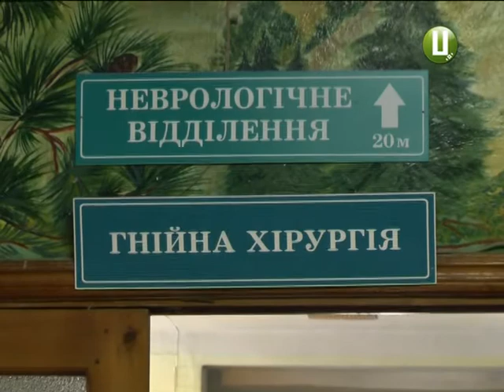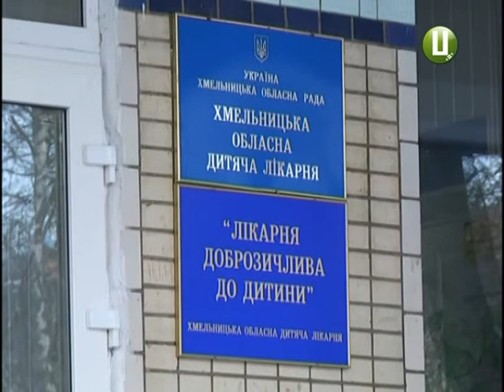Систему для обігріву пацієнтів отримала в дарунок Хмельницька міська дитяча лікарня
Нову систему для обігріву пацієнтів подарували волонтери Хмельницькій міській дитячій лікарні. Обладнання встановили в хірургічному відділенні. Апарат контролюватиме температуру тіла новонароджених під час операцій. Громадська організація «Волонтерський лідерський рух» півроку збирала гроші на це обладнання. Купили його за 52 тисячі гривень в американського виробника.